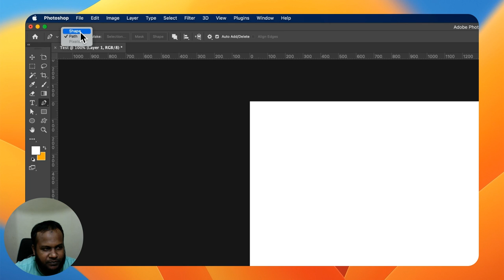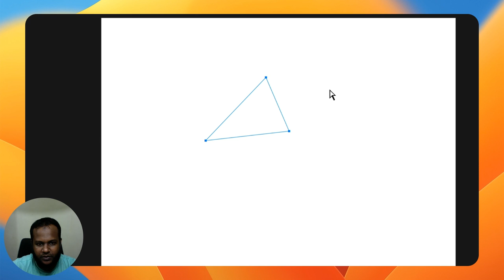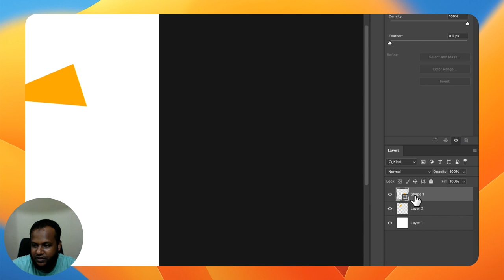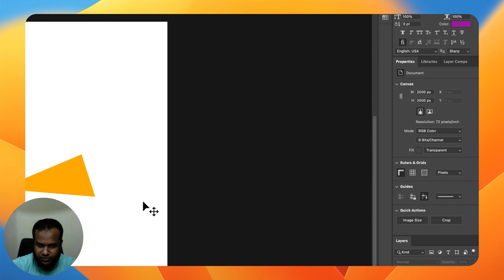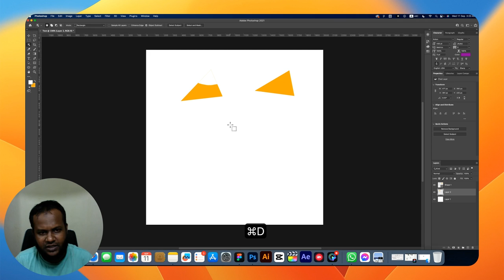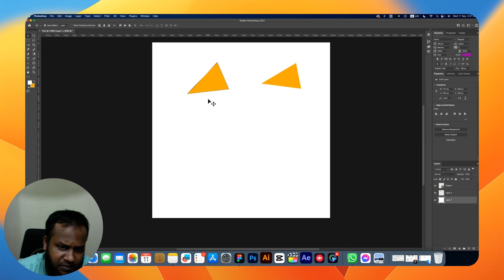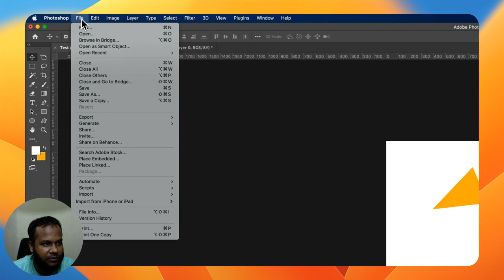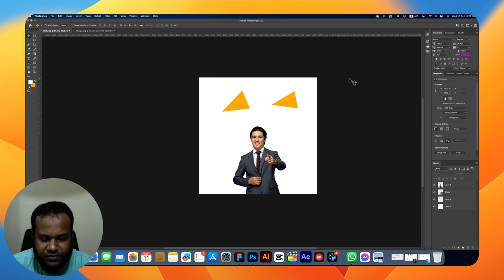Photoshop Basic Tutorial Class 02 || Adobe photoshop 2024 || ফটোশপ বেসিক টিউটোরিয়াল - 2024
🎉  Welcome to our Adobe Photoshop basics tutorial! In this video, we'll walk you through essential tools and techniques to get you started with graphic design. Learn how to navigate the interface, use layers effectively, and apply essential adjustments to your images. We’ll cover selection tools, color correction, and basic text editing to help you create stunning visuals. Whether you're a beginner or just brushing up on your skills, this guide is perfect for getting acquainted with Photoshop's powerful features. By the end, you’ll have a solid foundation to start designing with confidence.

👉 In this comprehensive beginner’s tutorial, we’ll cover:

Introducing Adobe photoshop tools and future
Path/ shape mood
Direct selection tool
Magic wand and quick selection tool
Using the Marquee tools
Lasso tool
Open Image
File save

🚀 Propel your design journey forward and unveil the potential of Figma in turning your ideas into stunning visuals. A step-by-step guide awaits to simplify Figma and make UI/UX design an enjoyable venture!

📚 RESOURCE LINKS:

About Myself:
👋 Hello, I am Kawsar Hossain, UIUX designer, With 6 years of experience and a proven track record of success in designing innovative and engaging solutions for a wide range of clients, ITAGANA, ANZA property,  I have a passion for turning business ideas into great products and delivering delightful user experiences. My expertise in helping companies grow and succeed has contributed to a lot of revenue growth for businesses. I am confident in my ability to create solutions that drive results and exceed expectations. As a designer, I am constantly learning and growing from my experiences, ideas, and thoughts. And now, I am excited to share them with other design enthusiasts like myself through this initiative. So come on in and let's explore the world of design together